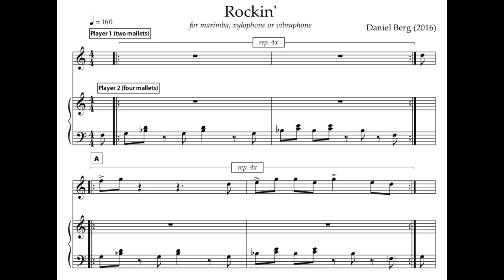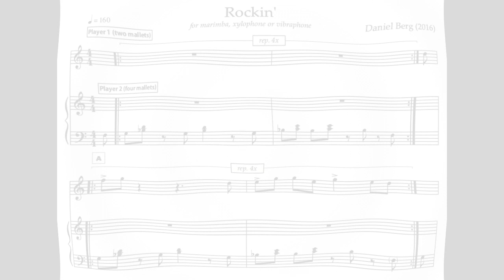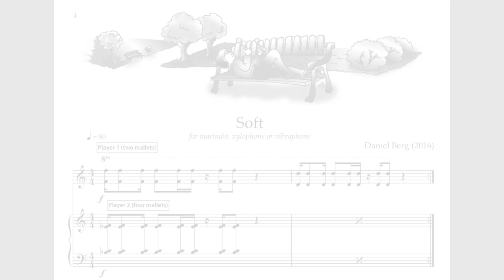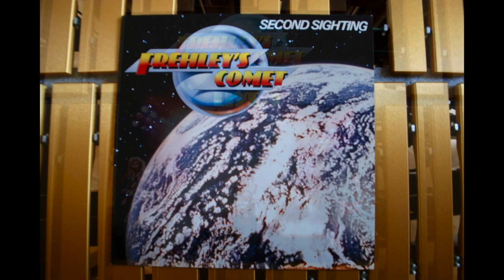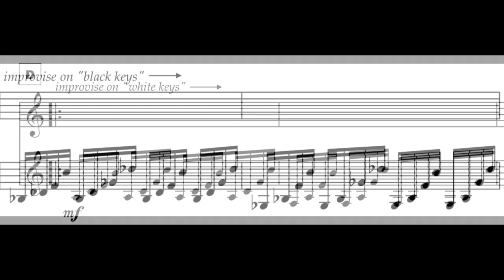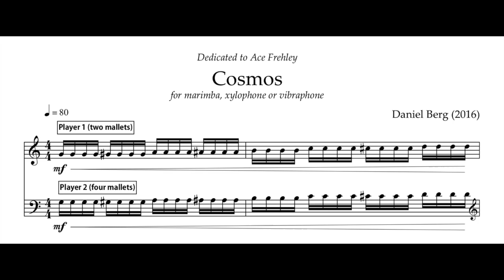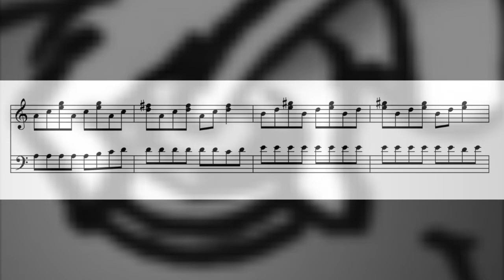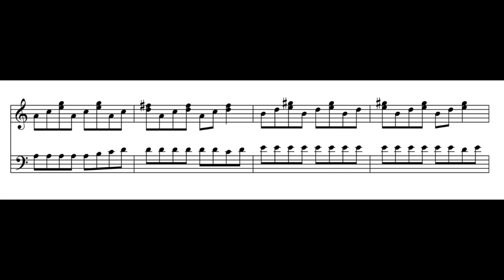Easy Duets Vol. 4 by Daniel Berg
Easy Duets Vol. 4
1. Rockin'  00:00
2. Soft  01:57
3. Cosmos  04:16
4. Song in my Heart. 06:50
5. This is the end  10:15

Easy Duets Volume 4 contains five easy duets for any combination of mallet instruments such as the vibraphone, xylophone or marimba. All five duets use a 3-octave range from F to F. The duets can be played
on the same instruments however, it is preferable for part 1 to be played on vibraphone and for part 2 to be played on marimba.

The duets can also be played as ensemble pieces. Double each parts depending on the number of players and instruments available. Pieces such as Rockin’, Cosmos and Song in my heart are very well suited with the addition of bass and/or drums (bass part can be found at the end of the booklet).